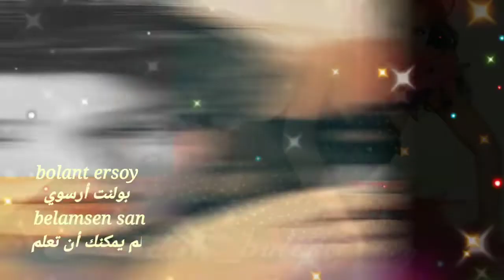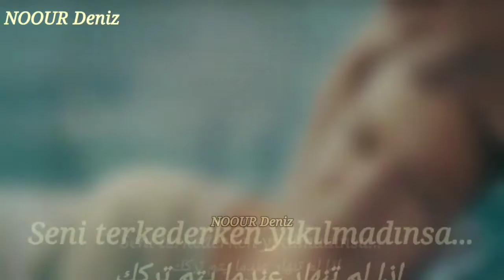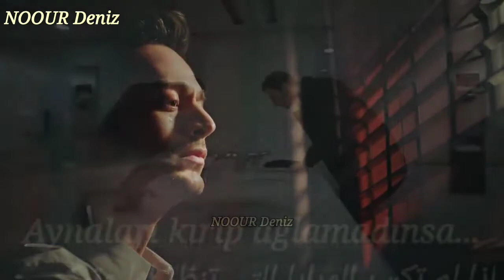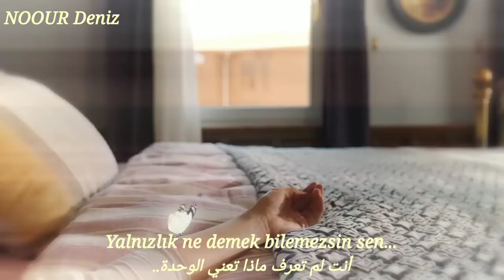Pencere Kızı ve Bülent Ersoy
Bülent Ersoy neden bilmiyordun   Nur Deniz'e ithafen
pencere kızı dizisi son bölüm